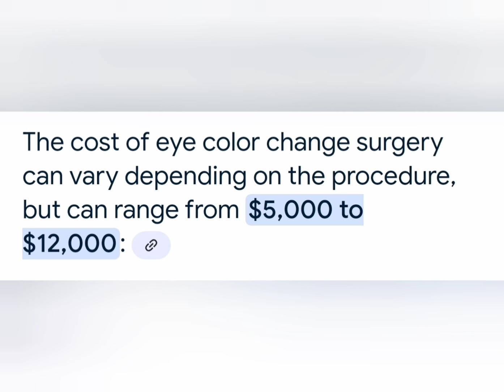Las noticias de hoy con Bien Adentro